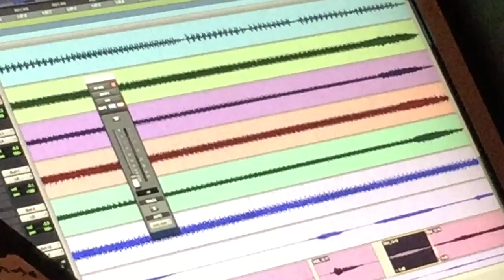TRUTH IN NEEDLES - BY YOUR RULES - HARDCORE WORLDWIDE (OFFICIAL D.I.Y. VERSION HCWW)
TRUTH IN NEEDLES - BY YOUR RULES - HARDCORE WORLDWIDE

HCWW ONLINE-SHOP !!!